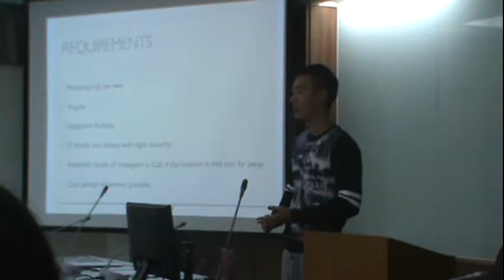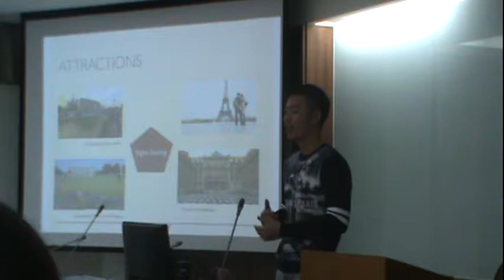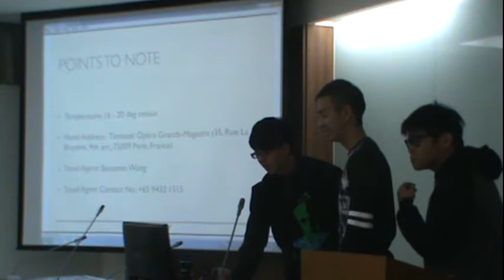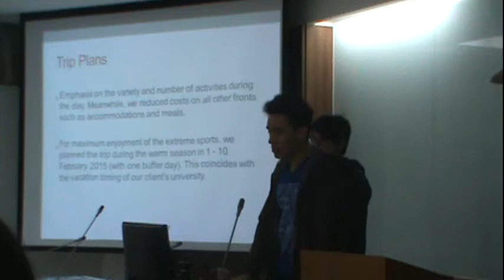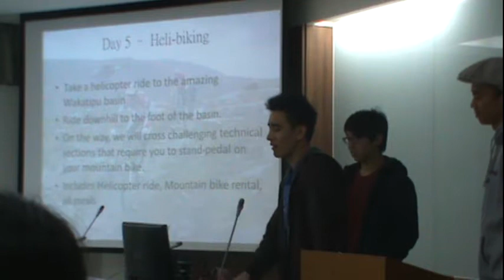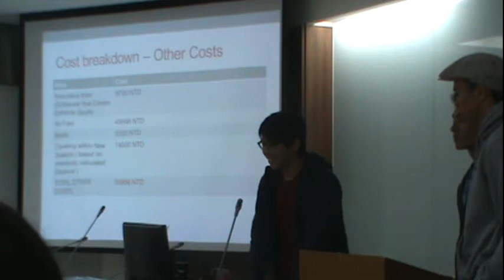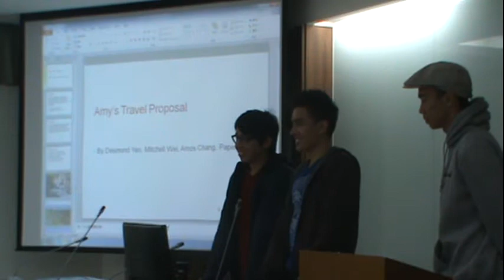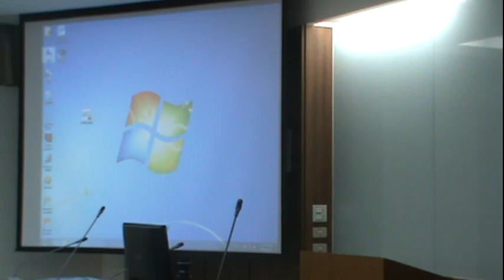20150105 1A 1_Amy's Travel Proposal